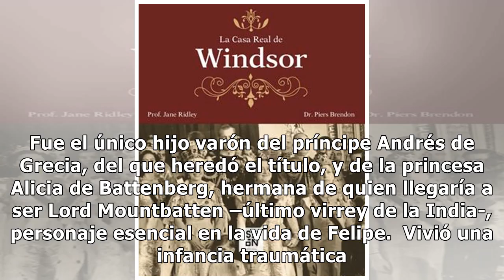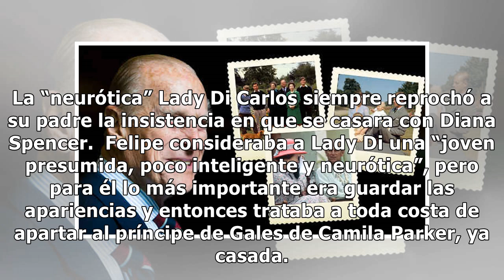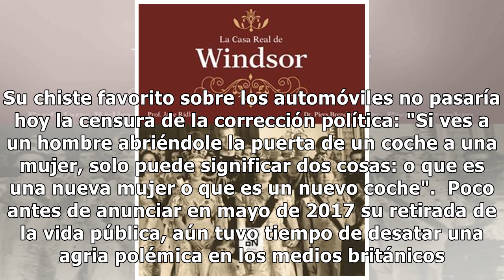Felipe de Edimburgo, esposo infiel y leal vasallo